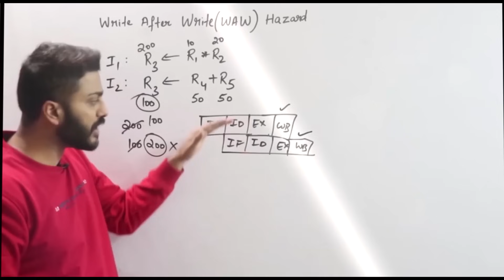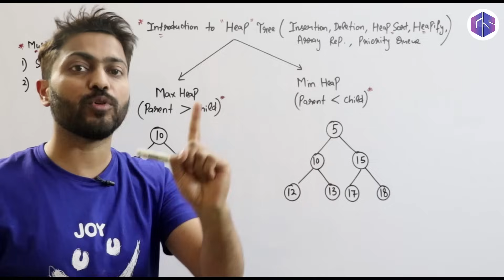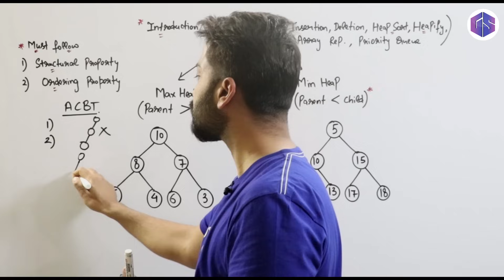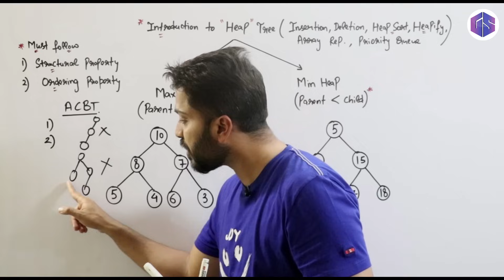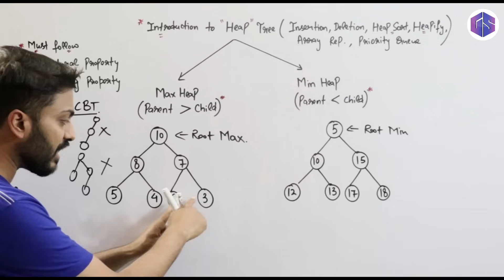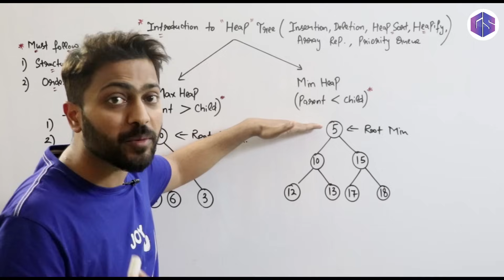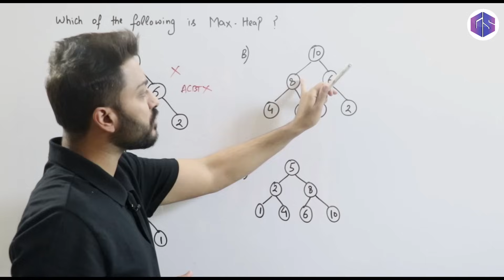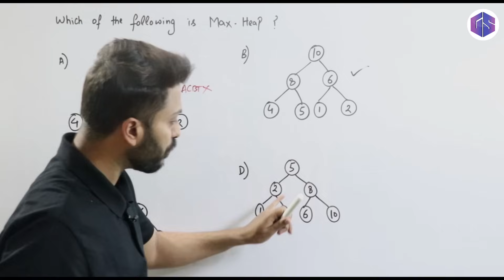L-3.13: Introduction to Heap Tree with examples | Max Min Heap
In this video, Varun sir will explain the concept of Heap Trees in the simplest way possible. Whether you're a beginner or just brushing up, you’ll learn what a Heap Tree is, how it works, and the difference between Min-Heap and Max-Heap — all explained with easy-to-follow examples. This video is perfect for students, job aspirants, or anyone exploring data structures!
Introduction:
0:00 - Introduction to Heap Tree
5:36 - GATE Question